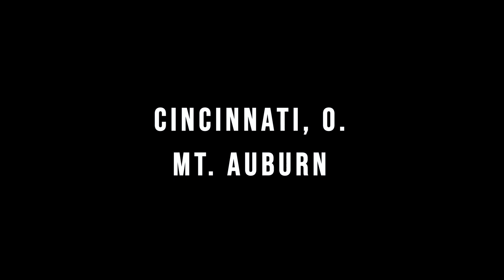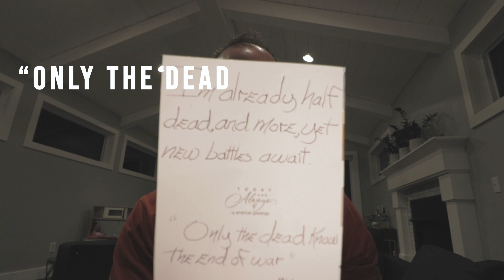Evaluating a REAL rehab by REAL investor - Mt Auburn 4 bed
In this video I walk you through an actual property flip by a first time real estate investor in Cincinnati.  No camera tricks, no celebrity hosts - just regular people rehabbing houses.  Gary Bailey shows you what an actual rehab looks like - and what things may keep the house from selling.